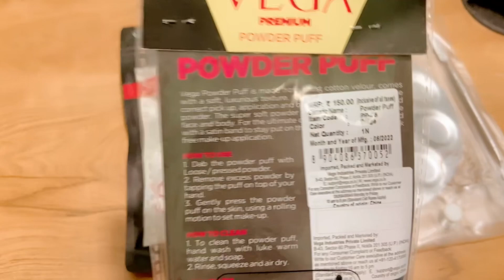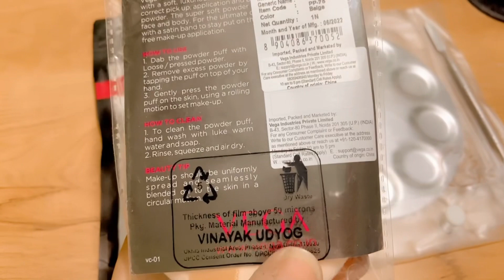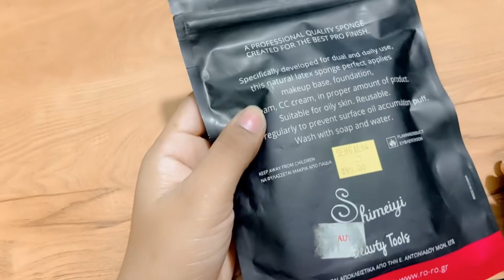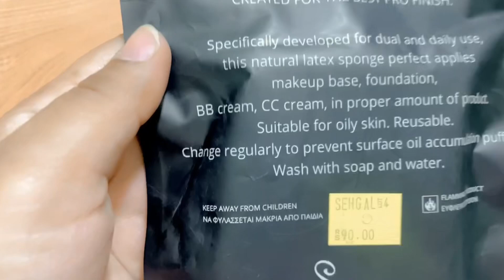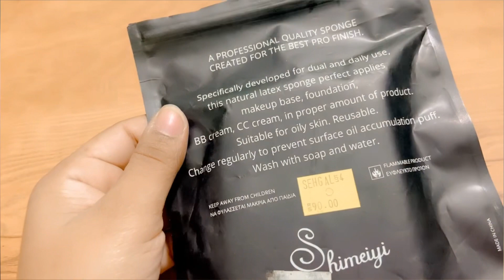makeup sponge kaise use kare, makeup sponge review,makeup foundation plate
makeup sponge kaise use kare, makeup sponge reviewmakeup foundation plate

makeup sponge kaise use kare
makeup foundation plate
 makeup base plate
how to use makeup sponge